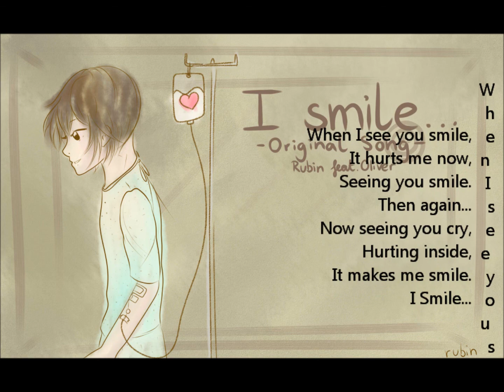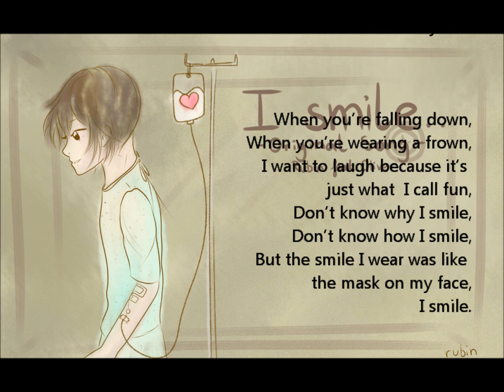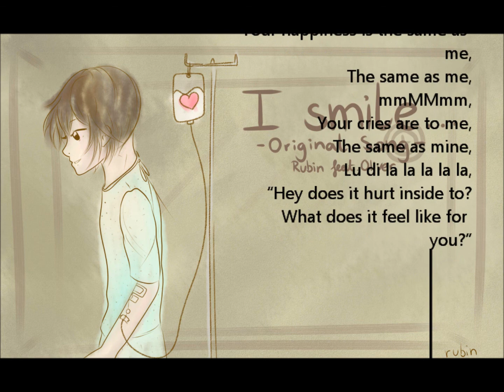[Oliver] I smile [Vocaloid Original Song]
Song: I Smile
Lyrics, Music: Rubin (Me) 루빈
Vocals: Oliver

HEY IT'S MY FIRST ORIGINAL SONG! ;u;
I'm so happy~! I hope you like it because I put a lot of effort for something so small...
I was originally going to make SeeU sing this song in Korean, then I realised people would think it's related to "I=*whatever*" series. Also I'm a lazy translator :L

I'm planning on making new songs in the future of course~!
Also I'm extremely sorry about the random text scrolling thing on the right... THAT IS NOT MEANT TO BE THERE. ._.''
Window Movie Maker hates me and it won't go away. I tried.

Anyway!
Thank you for listening to my song! I hope you'll stick around to hear more from me~!
(PS. Thank you for the 80-odd subs~! ;u; )

Everything else in this video belongs to me~!

(Since the video is such a fail, here have these)
PS. I do NOT speak French at all! I used Google translate for that part xD

Lyrics:
When I see you smile,
It hurts me now,
Seeing you smile.
Then again...
Now seeing you cry,
Hurting inside,
It makes me smile.
I Smile...

*tick tock tock tock*

Your happiness is the thing I
hate,
Something I hate.
Now let's see...
Your sadness to me,
Brings me such glee,
Brings me such "ha ha HA"-ing.
But what I don't understand,
What I don't get about you,
You don't care like how I do,
ARGH, do you understand,
Parlez-vous l'englais?
Obviously not.

When you're falling down,
When you're wearing a frown,
I want to laugh because it's just
what  I call fun,
Don't know why I smile,
Don't know how I smile,
But the smile I wear was like the mask
I smile.

Your happiness is the same as me,
The same as me,
mmMMmm,
Your cries are to me,
The same as mine,
Lu di la la la la la,
"Hey does it hurt inside to?
What does it feel like for you?"
I don't know that but you do.

Well I see you now,
Here in front of me,
Staring at me,
Staring at you...